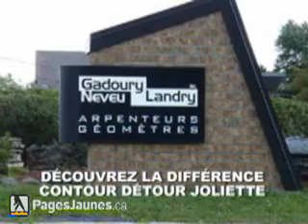Contour Détour Joliette - Joliette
Contour Détour Joliette
Nous concevons pour votre entreprise une image appropriée à vos besoins selon vos objectifs avec une touche d'originalité. Nous sommes fier de contribuer à votre image avec divers produits d'affichage